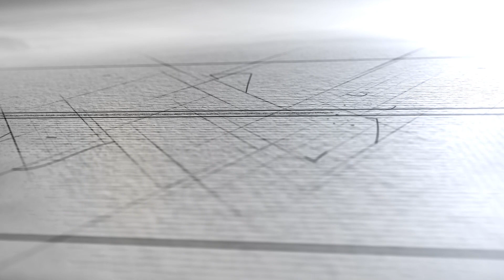Are Christians Under the Ten Commandments - آیا مسیحیان تحت ده فرمان هستند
جان پایپر (زاده ۱۱ ژانویه ۱۹۴۶) الهی‌دان، شبان و رئیس دانشکده الهیات بیت‌لحم در مینیاپولیس، مینه‌سوتا است.  پایپر به مدت شش سال (۱۹۷۴–۱۹۸۰) در دانشگاه بیتل مطالعات کتاب مقدس را تدریس کرد، قبل از اینکه به مدت ۳۳ سال (۱۹۸۰–۲۰۱۳) به عنوان شبان در کلیسای بپتیست بیت‌لحم در مینیاپولیس خدمت کند